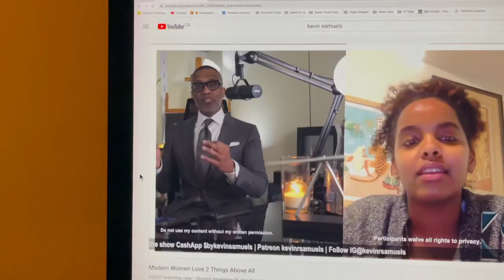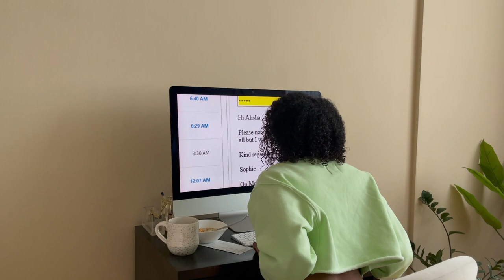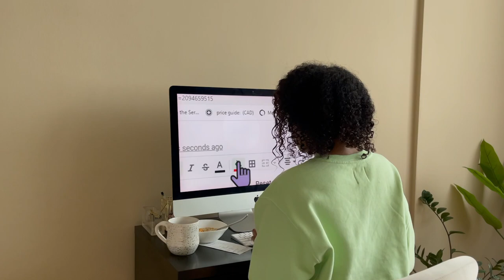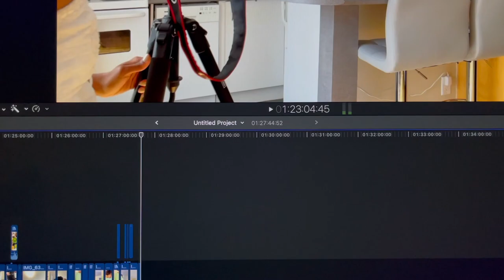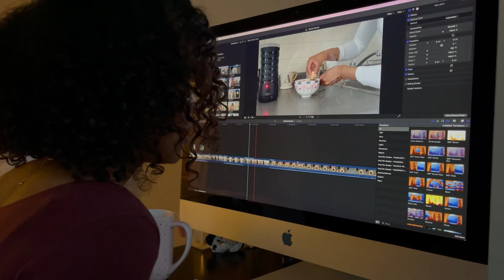Weekly Vlog | April SNOW?!? Workout Routine & MORE Vision Loss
In this weekly Vlog, it's snows in April because it's Toronto vlog, losing more vision and making the most of working  from home

Let's get to 20k by May 🆙🆙🆙🆙